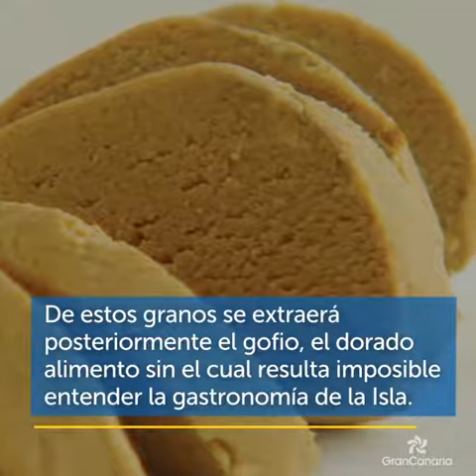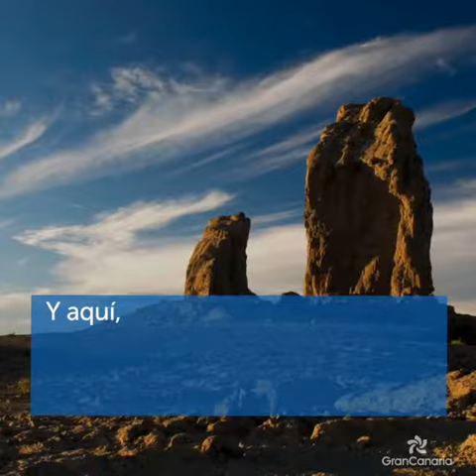Gran Canaria. La Isla de Oro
El amarillo es uno de los colores representativos de Gran Canaria. Sigue su estela dorada desde las profundidades y hasta alcanzar el cielo.